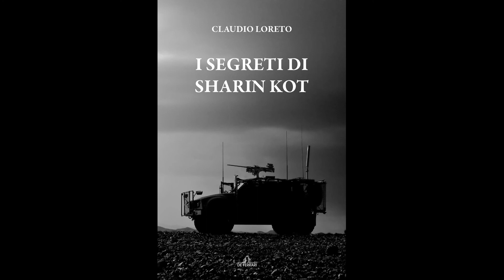Claudio Loreto- I segreti di Sharin Kot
Salve Amici!
Oggi vorrei proporvi l'ascolto di un brano tratto dalle pagine del romanzo di Claudio Loreto:" I segreti di Sharin Kot".
Nel video potrete ascoltare anche una breve presentazione dell'opera e la trama.